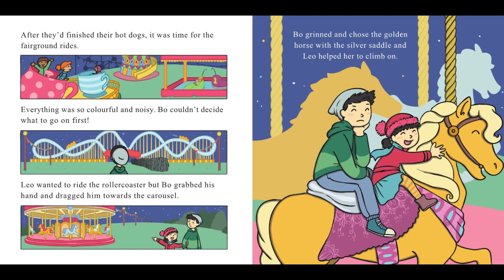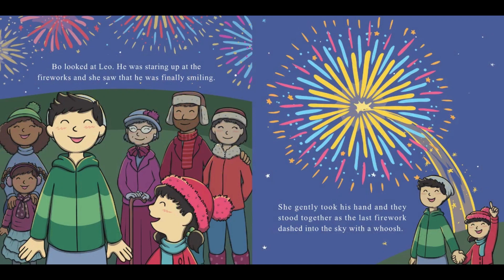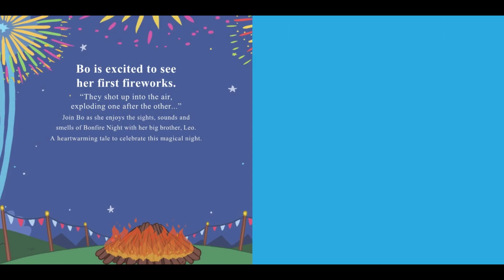English STORY - Sparks in the Sky